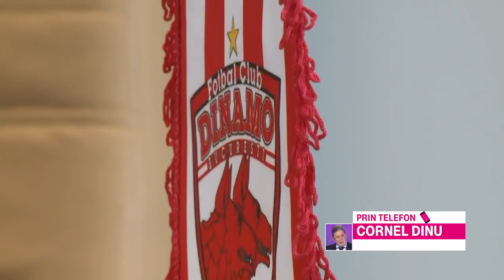Dinamo a cerut insolvența | Cornel Dinu: ”Dinamo mi-a mâncat zilele”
Dinamo a depus actele pentru a intra în insolvenţă în cursul zilei de vineri. Decizia conducerii din Ştefan cel Mare nu a fost una surprinzătoare, dar a fost primită cu scepticism de întreaga lume a fotbalului românesc, printre care şi mai multe foste glorii.

Printre acestea, Cornel Dinu, unul dintre cei mai reprezentativi jucători din istoria clubului, şi-a exprimat dezamăgirea pentru ce s-a ales de clubul iubit. ”Mister” a amintit de ultimele două insolvenţe ale lui Dinamo, din 2011 şi 2015, şi a dezvăluit că eşecurile clubului îl afectează personal.

Cornel Dinu, după ce ”câinii” au intrat în insolvenţă
”Dinamo a mai fost în insolvenţă încă de două ori. În 2011, în insolvenţă declarată, din ce mai rămăsese din asocierea domnului Badea cu Borcea şi Săvulescu. Atunci a fost prima insolvenţă.

A doua e cea din 2015, declarată de societatea pe care a preluat-o Negoiţă. Şi acum e a treia oară. N-aş mai vrea să discut de Dinamo pentru că mi-a mâncat zilele. Am pus foarte mult suflet”, a declarat Cornel Dinu, pentru Telekom Sport.

Deşi clubul a intrat în insolvenţă, conducerea lui Dinamo încă pregăteşte transferuri pentru noul sezon, întrucât lotul nu este complet. Mai mulţi jucători vor pelca şi rămâne neclar cum se va descurca clubul din Ştefan cel Mare în următorul sezon, atât din punct de vedere administrativ, cât şi sportiv.